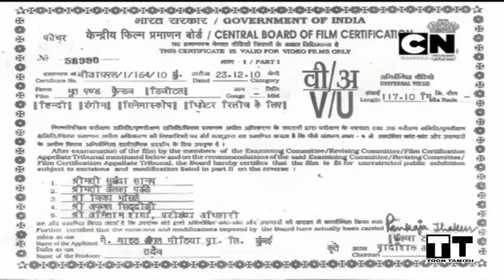Bhoot and friends full movie in Tamil..Hd